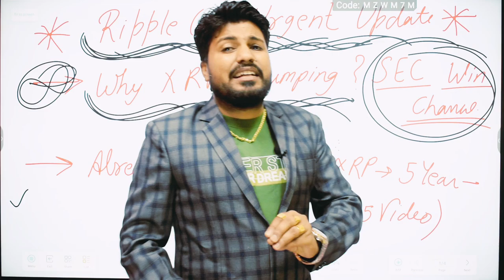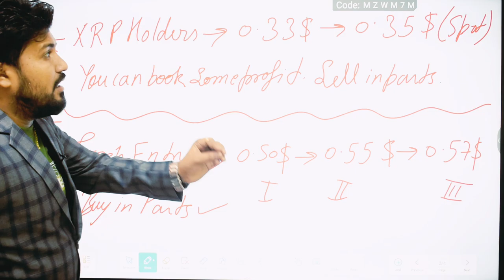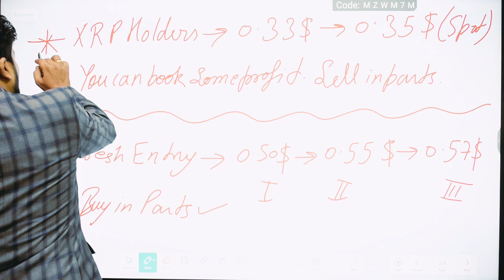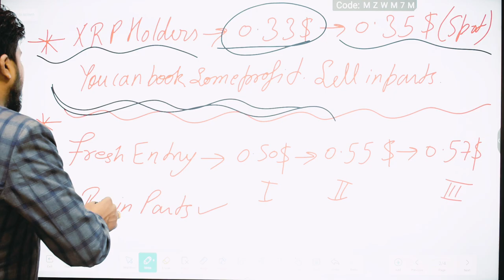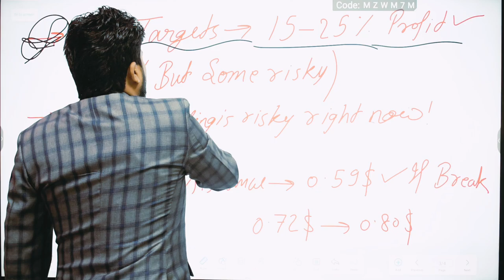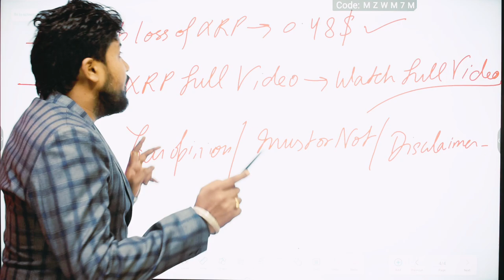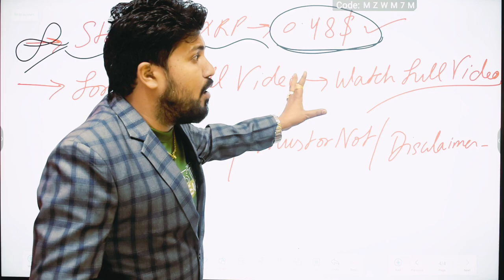News 875- Why XRP is Pumping !! अभी कितना फायदा देगा !! XRP Urgent Update !! XRP Buy Sell Or Hold !!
Xrp Coin In Bear Market.
You can take some risk .….
Quality of the project.
Why Ripple coin is pumping hard ...
Negative Points of the Projects.
You can do limited Investment.
Buying selling ।।।।।
Profit target's .

1.

6.